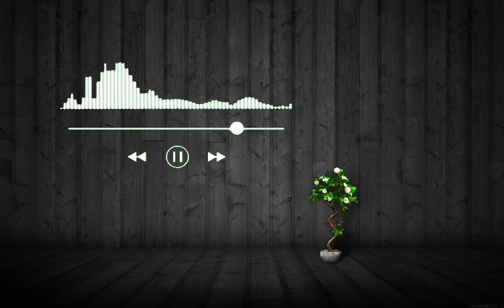New Mind Relaxing Sinhala Song Collection | 2024 New Sinhala song playlist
2024 new sinhala songs collection
New sinhala songs 2024
Mood Music @BeatzzHouse
Best Sinhala Songs Collection | Manoparakata(මනෝපාරකට) sinhala sindu - aluth sindu paputhurin muwa thiyan songs sinhalasongs manoparakata songscollection playlist Pitakavare SanjeewLonliyes AmuMusic @BeatzzHouse Most Romantic Songs 💘 | Non Stop Love-Mix🎶💗 | Feeling of First Love 😍

®SPECIAL THANKS  -  The full rights of all songs belong to the original owners & Artists of the song and I would like to take this opportunity to express our heartfelt respect and thanks for giving us the opportunity to listen to those songs.